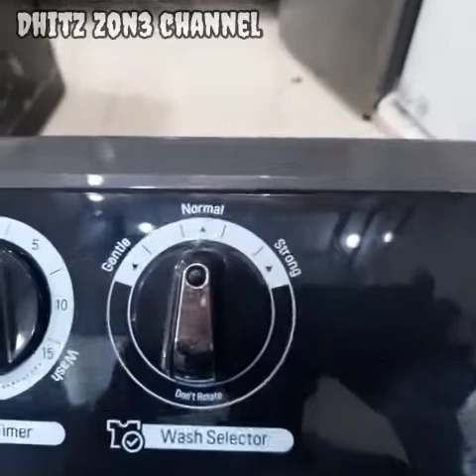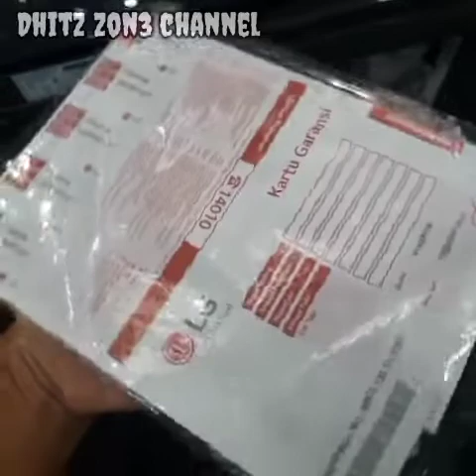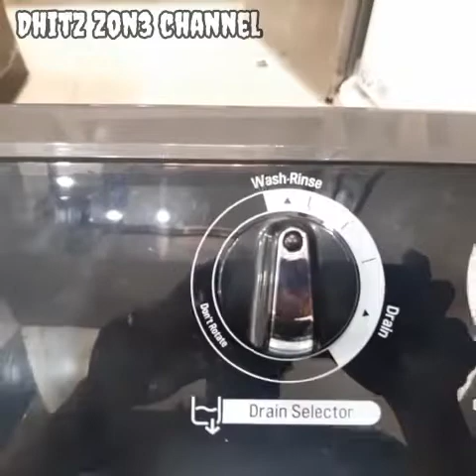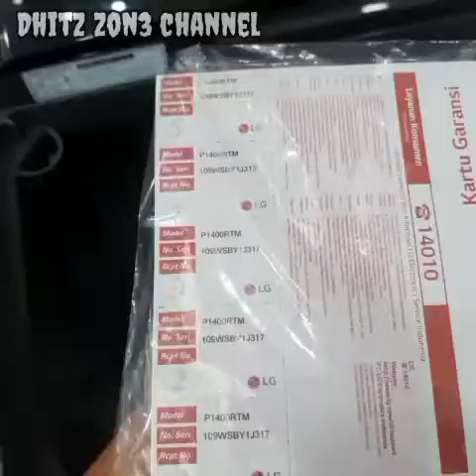🔴Rekomendasi mesin cuci 2 tabung 14Kg terbaik 2022 LG P1400RTM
TOSHIBAVH-J140MNTWINTUB
AQUAQW-750XT
SharpES-T79SJHijabSeries